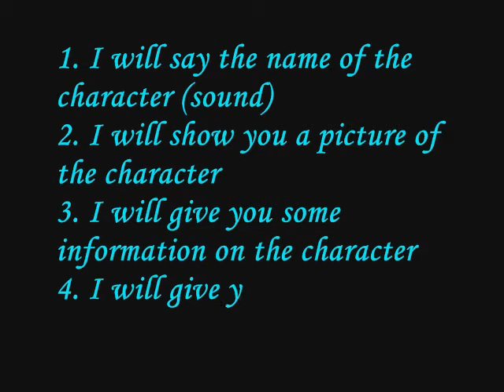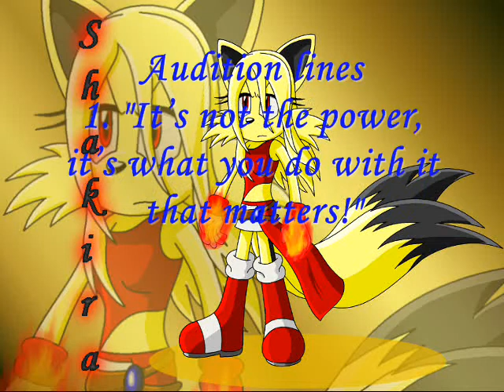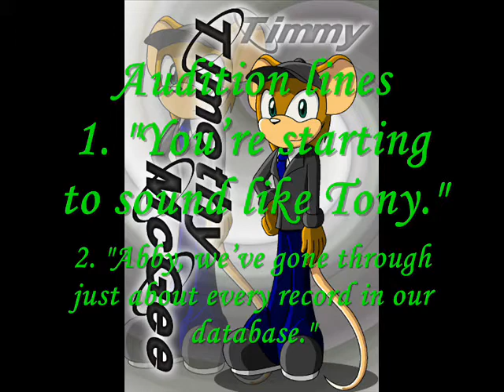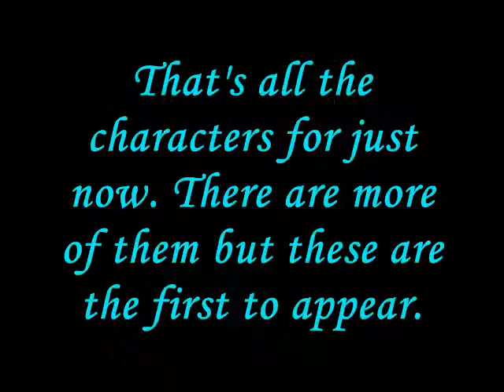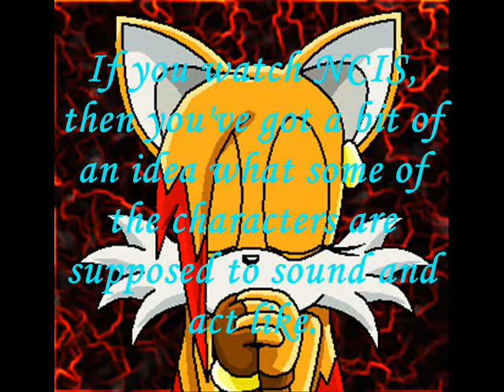'ARBAON' Auditions 1 *OPEN*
EDIT: I know it's past the origonal closing date but either people haven't entered or they have but didn't post it as a video responce so I'll leave it open fot a bit longer...
Ok, I know I'm a long, long, long, long, LONG way away from finishing the script for season 1 of "A Rose By Any Other Name", but Im working on it as a break from my main story and I'm DIEING to begin work on animating episodes 1 and 2... AT LEAST (note: I'll TRY and force myself to get off my lazy backside XD)

What you must make sure of is that:
- You have a microphone (descent quality preferably), which links and saves files onto your PC
- You have the means of emailing your recorded lines to me if you get a part
- You are willing to do BOTH seasons of "A Rose By Any Other Name" (I havent started the script for season 2 but I know how it starts)
- You should use emotion at the right level (not too much, not too little!)
- You must audition for two characters (minimum)
- You must put auditions in a video response to this video

Please remember that there are more auditions to come, so dont be disappointed if you dont get a part as one of these characters.

No. of auditions for each character (if I remember to update):
Sheltie Diamond the Shetland Pony - 0
Leroy Jethro Gibbs the Dog - 0
Shakira Mismozookiy the Fox - 0
Kara Mismozookiy the Fox - 0
Timothy McGee the Mouse - 0
Lady Bright-eye the Dog - 0
Jenny Shepard the Wolf - 0
Anthony DiNozzo the Hedgehog - 0
Caitlin Todd the Cat - 0
Ziva David the Jackal - 0

Judge: RenaTheFox (me)

The official closing date for this audition is the 31st Janruary, but it may continue for longer if I don't get enough auditions for one of the characters.

If you have any questions or are unsure of anything, just ask me.